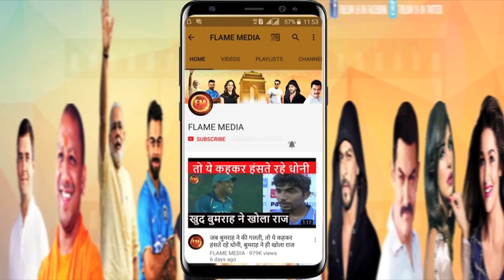बेन स्टोक्स की गंदी हरकत पर हंगामा.. अब कोहली को भी देना पड़ा जवाब